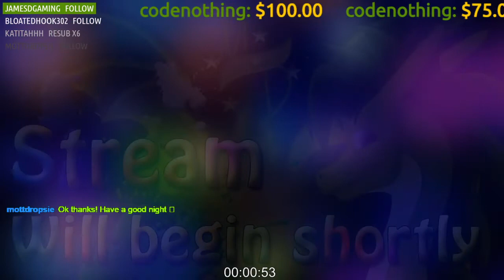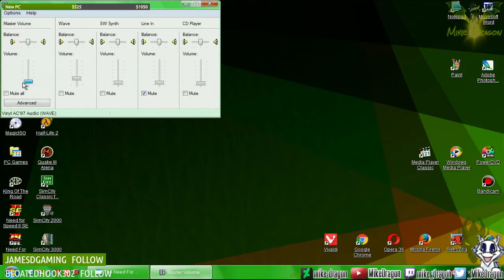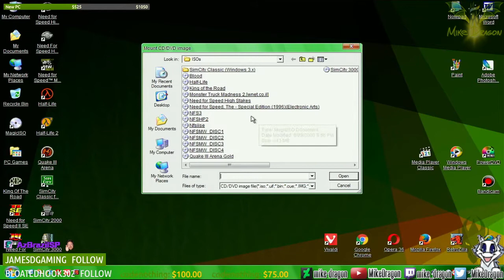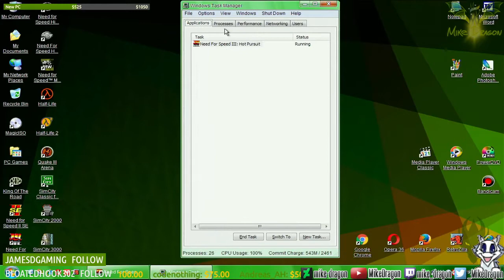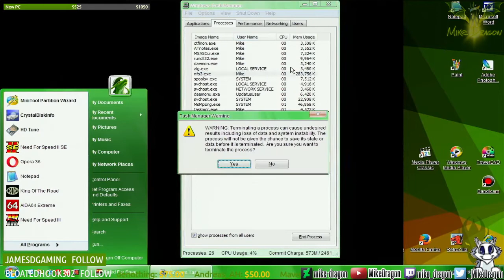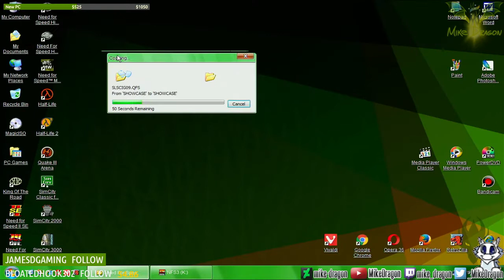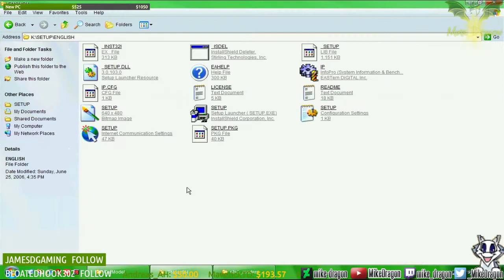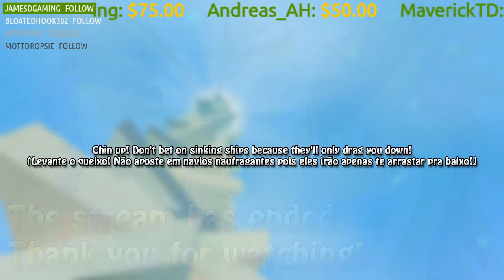Quarta BR (PT-BR Stream) - Need for Speed III Hot Pursuit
This is the VOD of the March 17th (2021) game stream on Twitch.

"We'll Meet Again" and "Rule The World" are copyright to TheFatRat Go check that and all other awesome songs he makes over at his channel!